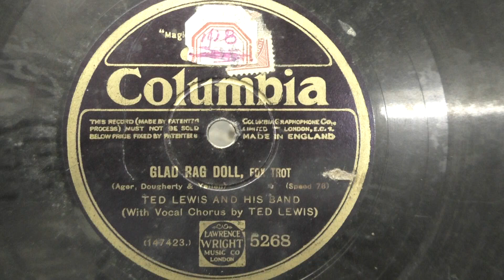Ted Lewis and his band: Glad rag doll. (1928).